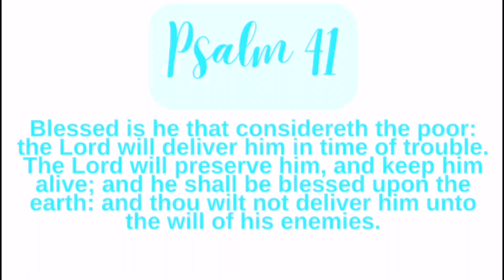CELEBRATING OUR SENIOR CITIZENS/ WITH A SPECIAL BREAKFAST LUNCHEON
I pray everyone is doing well,
In today’s video I will be sharing with you all, a special breakfast luncheon for our senior citizens of our community.